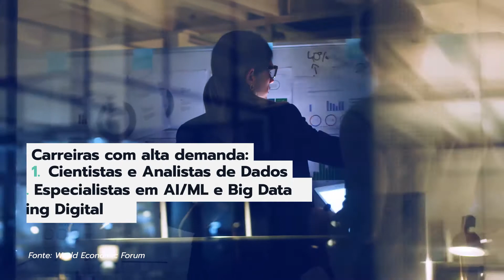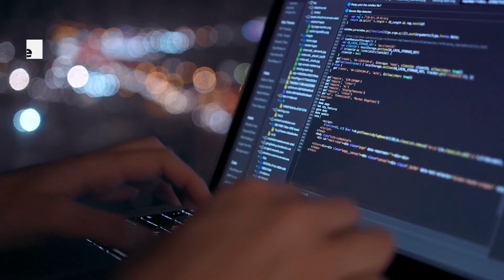Carreira em tecnologia: conheça o ITuring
Quem quer evoluir em sua carreira em tecnologia precisa conhecer o ITuring!

O ITuring é um Instituto de Tecnologia para Carreiras Digitais em Alta Demanda, com cursos nas áreas de Negócios, Dados, Inteligência Artificial, Web & Programação.

📲Grupos oficiais do ITuring no Telegram:

School of Developers
Para interessados nos cursos de Web & Programação. Conteúdos exclusivos, novidades, dicas para desenvolvedores. Link para convite

School of Business no Telegram:
Para interessados nos cursos de negócios.
Conteúdos exclusivos, novidades, dicas para profissionais de negócios que se relacionam com tecnologia. Link de acesso